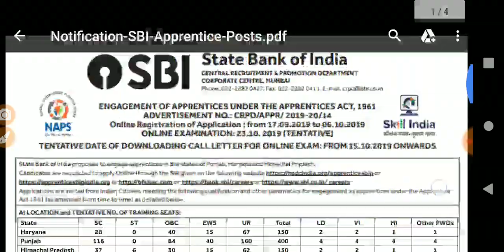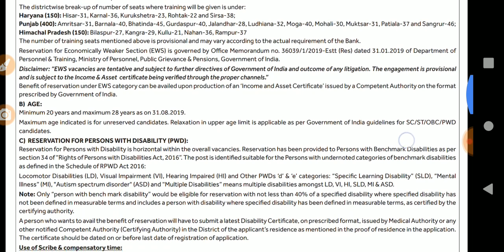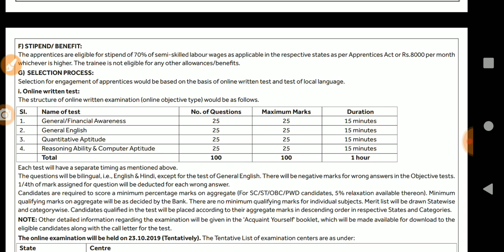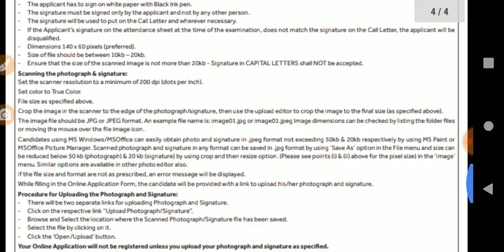700 শূন্যপদে নিয়োগ State Bank of India recruitment 2019